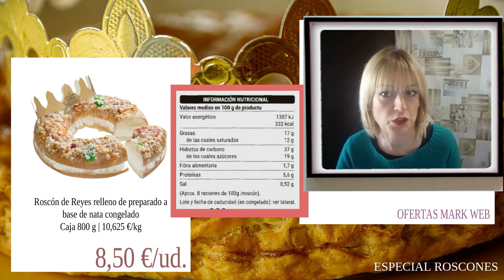5 Roscones de Reyes de Mercadona | Elige tu rosco de reyes de Mercadona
Os dejo una lista de mis 5 mejores Roscones de Reyes de Mercadona.